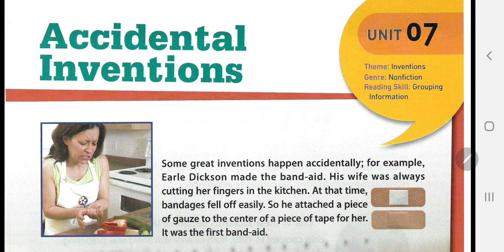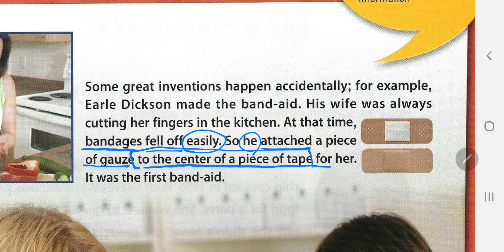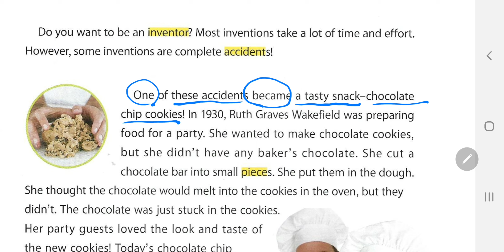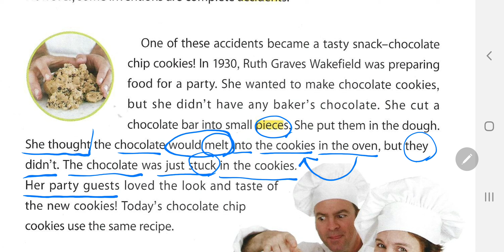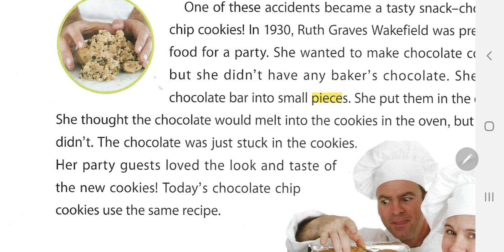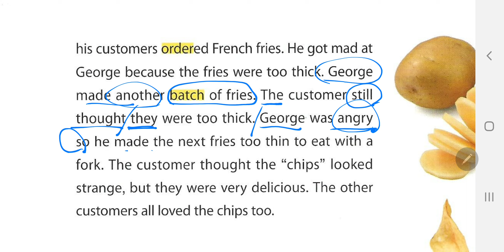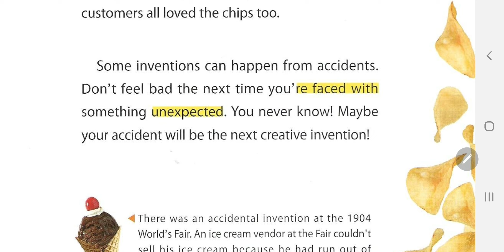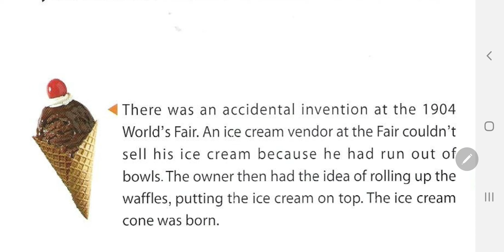[앨리스영어] 브릭스리딩 250-1 unit 7 accidental inventions